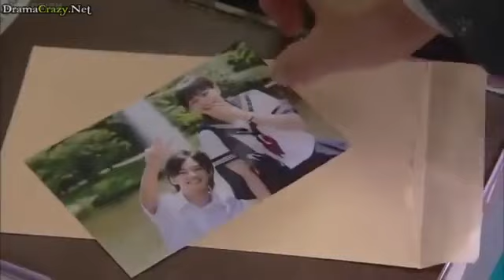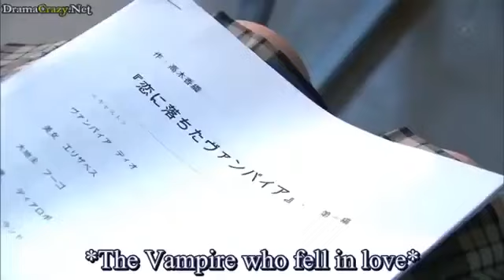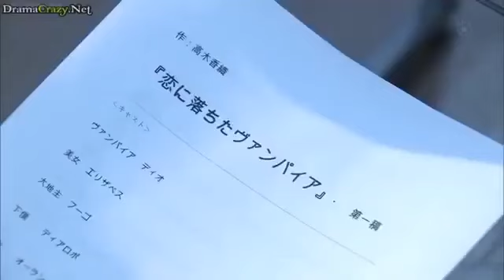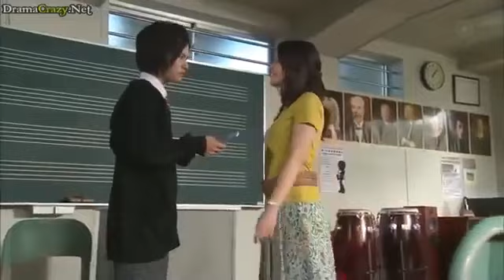VAMPIRE BOY EP 12 IMETAFIRIWA KISWAHILI NA DJ HERO